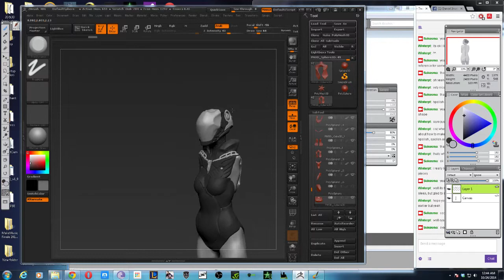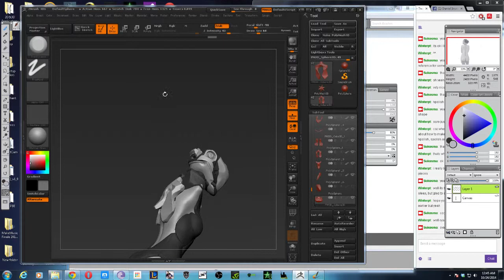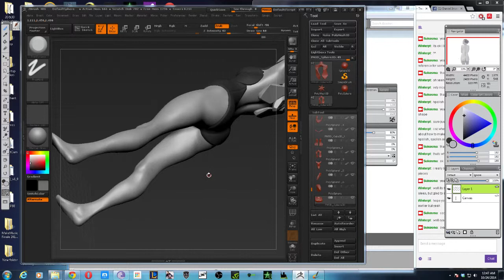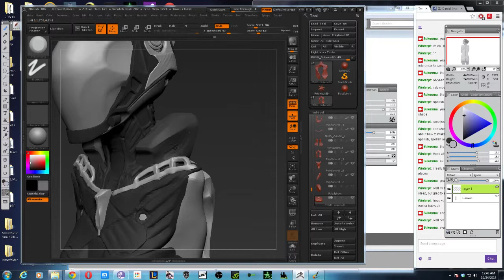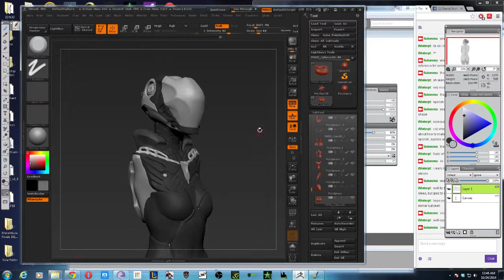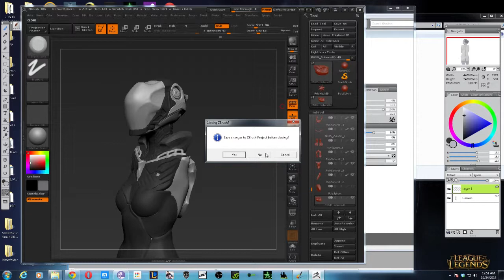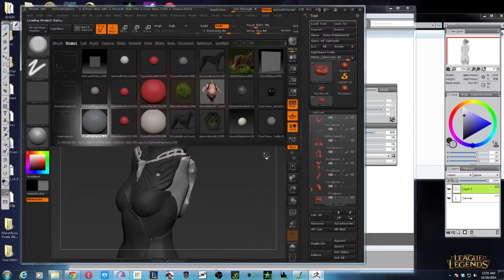zbrush: armored female 2/2